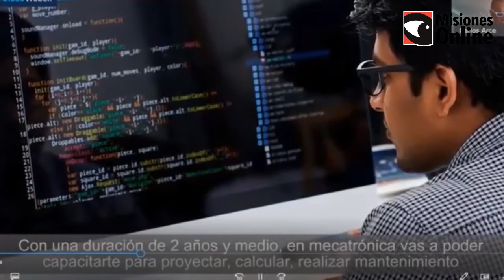Desde el Silicon Misiones presentaron la Tecnicatura Universitaria en Mecatrónica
La Tecnicatura Universitaria en Mecatrónica es una extensión áulica de la Facultad Regional de Resistencia, Chaco, la cual a su vez depende de la Universidad Tecnológica Nacional. Llegará a Misiones en 2021 y, según especificaron, las inscripciones ya se encuentran disponibles.